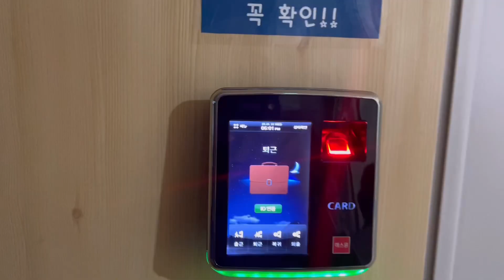좌충우돌 우당탕탕 식품진흥원 현장실습생 브이로그 1탄!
식품진흥원은 농식품 전공 대학생들의 현장경험/행정실무경험 제공을 위해
현장실습 제도를 운영하고 있습니다.
실습기간 동안 식품진흥원의 구석구석을 소개할
대외협력소통팀의 김민지 실습생을 소개합니다!
명품식당 밥이 제일 맛있다는 민지 실습생😅
민지 실습생의 우당탕탕 실습일기, 함께 보도록 해요!

식품진흥원의 인력양성지원사업 안내 바로가기